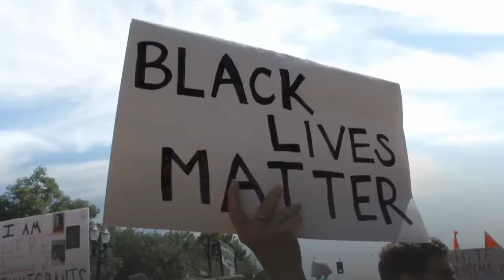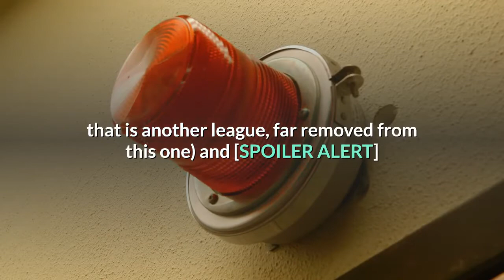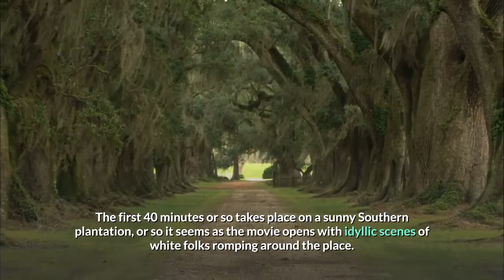‘Antebellum’ Review Janelle Monáe In Contrived And Confusing Socially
Antebellum is clearly a horror film — of sorts — that tries hard but largely fails to be the socially relevant take on systemic racism that it sets out to be. Jordan Peele set a very high mark for this subgenre with his Oscar-winning Get Out and follow-up Us. Those movies (which came from some of the same producers as this), while eliciting the required chills of the horror genre, also served as pertinent reminders of the rampant systemic racism still existing after 400 years in America, as well as successfully offering a wickedly satirical POV. Antebellum, from the writing and directing team of Gerard Bush and Christopher Renz, takes itself too seriously to pull off its ambitious hybrid of pre-Civil War slavery in the Antebellum South mixed with a contemporary take that is meant to show us sadly how little has changed, despite the widely divergent societal status enjoyed by the dual parts its star gets to play. DeadlineMostly, however, Antebellum is structured in such a confusing manner that it results in a mishmash of messaging despite the best efforts of a game cast including star Janelle Monáe, who still manages to shine not only as Eden, an abused slave on a pre-Civil War era plantation, but also as Veronica, a renowned and whip-smart academic and author in the current day. However, a final-shot twist is so gimmicky that it negates all that went on for the previous two hours and left me feeling hoodwinked by the filmmakers, especially after investing so much time in the plight of these characters. I could say the film is a combo of 12 Years a Slave (the Steve McQueen Oscar Best Picture winner that is another league, far removed from this one) and [SPOILER ALERT] a certain Emmy-nominated TV series that started life as a feature film, but if I were to name the latter it would signal this film’s final twist immediately and thus I will not do that. In fact, if you want to view this fresh as I had the opportunity to do, then stay away from all reviews including this one and give it the respect of watching without knowledge of where it is going and how it gets there. The first 40 minutes or so takes place on a sunny Southern plantation, or so it seems as the movie opens with idyllic scenes of white folks romping around the place. The other dynamic though is soon revealed as vicious slave owners like the unnamed man played by Eric Lange, as well as Jack Huston’s Captain Jasper, basically terrorize their slaves including Eden (Monáe), Julia (Kiersey Clemons) and Eli (Tongayi Chirisa). After scene after scene of their desperate situation we hear a cell phone ringing off screen. That is the cue to switch to a very different world, the current-day life of Veronica Henley (also played by Monáe), an academic who is seen tearing a conservative voice to shreds on a TV talk show.